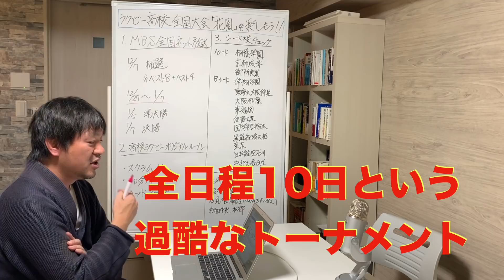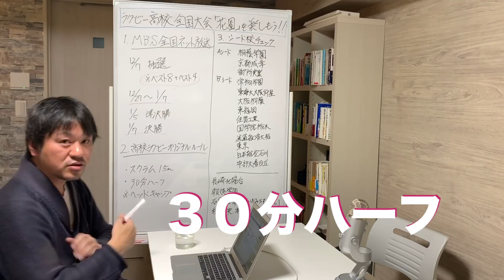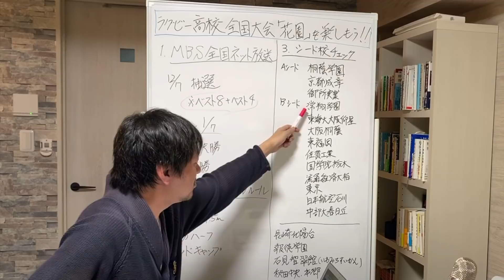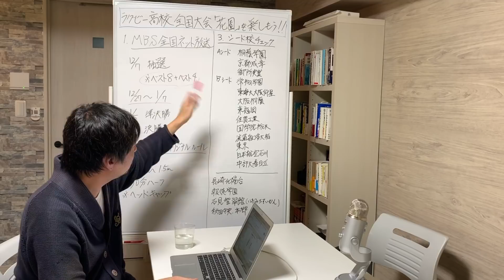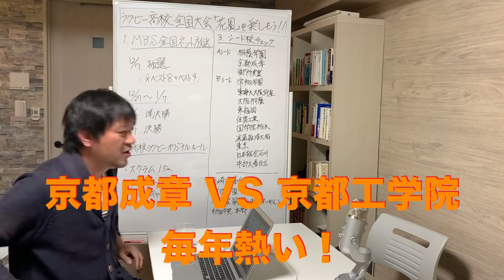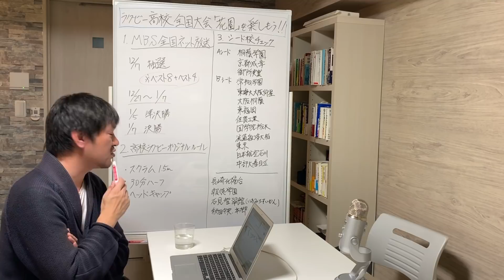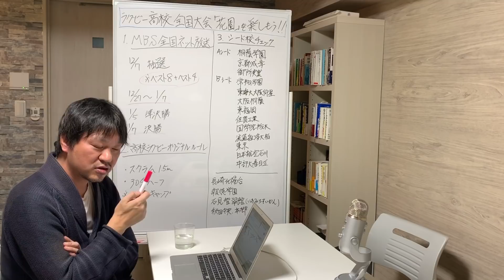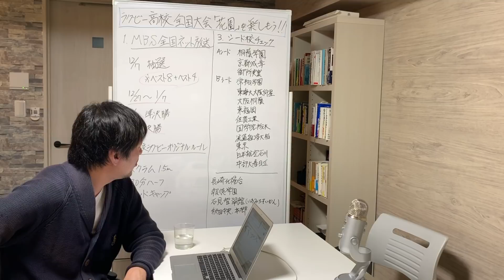高校ラグビー花園2019-2020を楽しもう！日程やルール、強豪シード校の特徴と出身選手を一挙紹介！【高校ラグビー解説】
【再録版】第99回全国高校ラグビー大会が、2019年12月27日から2020年1月7日の日程で花園ラグビー場で行われます。高校オリジナルのルールや優勝候補である強豪シード校について、その特徴や出身選手まで、高校ラグビー「花園」を楽しむためのいろはを、慶應ラグビー部（慶應義塾大学体育会蹴球部）出身の三浦孝偉が、初心者にもわかりやすく解説します。

■高校ラグビー27・28日必見の2試合&大会注目4選手紹介はこちらから

■第99回全国高校ラグビー大会 全50試合無料ライブ配信！！

いよいよ12月27日（金）開幕！！

==目次==
0:00 謝罪
2:00 高校ラグビー組合せ決まる！
・MBSで全試合ネット生放送！
・高校ラグビー全国大会「花園」日程
・12月7日1～3回戦 組合せ抽選会
・12月27日1回戦1日目
・12月28日1回戦2日目
・12月30日2回戦
・1月1日3回戦 ベスト8決定後、準々決勝の組合せ抽選会！
・1月3日準々決勝 ベスト4決定後、準決勝組合せ抽選会！
・1月5日準決勝
・1月7日決勝（MBS/TBS地上波生放送）
5:40 高校ラグビーオリジナルルール
・スクラムを1.5m以上押してはいけない
・30分ハーフのトライ取り合戦
・ヘッドキャップ装着がマスト
8:55 強豪シード校をチェック！
・他の球技より格差が激しい
・ノーシードの強豪校もチェック！
・シード校はサプライズは無し
12:27 シード校の決め方とは？
・Aシード（3校）
・Bシード（10校）
13:50 出場枠ルール
・北海道2校
・東京2校
・大阪3校（開催地枠含む）
・各高校の特徴と出身選手
15:27 桐蔭学園（Aシード）
・5年連続18回目
・春の選抜優勝校
・松島幸太郎（日本代表WTB）
・堀越康介（サントリーPR/HO）
・石井洋介（明治4年FL）
・斉藤直人（早稲田4年SH）
17:06 京都成章（Aシード）
・6年連続12回目
・近畿大会優勝、選抜ベスト4
・京都は京都工学院（伏見工業）との熾烈な戦い
・現帝京大バックスリーは全員伏見工業出身（尾崎・木村・奥村）
・矢富勇毅（早稲田→ヤマハSH）
・本郷泰司（帝京主将FL）
・坂手淳史（帝京→パナソニック主将HO）
18:19 御所実業（Aシード）
・2年ぶり12回目
・春の選抜準優勝
・奈良は天理高校と切磋琢磨
・竹山晃輝（帝京→パナソニックWTB/FB）
20:40 常翔学園（Bシード）
・5年連続38回目
・旧・大阪工大高校
・伝説のセンター元木由記雄
・射場大輔（明治4年CTB）
21:35 東海大大阪仰星（Bシード）
・2年ぶり19回目
・山中亮平（日本代表FB）
・岸岡智樹（早稲田4年SO）
・長田智希（早稲田2年CTB）
・河瀬諒介（早稲田2年FB）
22:14 大阪桐蔭（Bシード）
・8年連続14回目
・奥井章仁（3年主将FL/NO8）
23:12 東福岡（Bシード）
・20年連続30回目
・藤田慶和（セブンス日本代表）
・森勇登（明治3年CTB）
・古賀由教（早稲田3年WTB）
・布巻峻介（パナソニックFL）
・丸山凛太朗（東海大2年SO）
24:50 佐賀工業（Bシード）
・38年連続48回目
・五郎丸歩（早稲田→ヤマハFB）
・太田尾竜彦（早稲田→ヤマハSO）
・立川剛士（関東学院大FB→東芝）
25:27 國學院栃木（Bシード）
・20年連続25回目
・武井日向（明治4年HO主将）
・田村優（日本代表SO）
25:41 流通経済大柏（Bシード）
・25年連続27回目
・花園活躍多くの選手が流経大へ
26:27 東京（Bシード）
・3年ぶり13回目
・東京は国学院久我山、早稲田実業、本郷の激戦区
・齊藤祐也（ノーサイドゲーム出演）
27:22 日本航空石川（Bシード）
・15年連続15回目
・シオサイア・フィフィタ（天理3年CTB）
28:05 中部大春日丘（Bシード）
・7年連続9回目
・姫野和樹（日本代表NO8/FL）
28:35 ノーシードの強豪校をチェック！
28:57 長崎北陽台
・岡崎航大（筑波3年CTB）
・昨年、公立校で唯一のベスト8
29:35 報徳学園
・山村知也（明治4年WTB）
・雲山弘貴（明治2年FB）
30:00 石見智翠館（江の川高校）
・岡山仙治（天理主将4年FL）

「レッツラグビー！！」

小学校5・6年：武蔵野ラグビースクール
中学校：慶應義塾中等部蹴球部
高校：慶應義塾高等学校 蹴球部
大学：慶應義塾大学 体育会蹴球部

大学時代のポジションはLO、たまに第３列も。根っからの慶應ラガーマン。今年のW杯を少しでも盛り上げたくラグビー解説動画を始めました。

【三浦孝偉プロフィール】
1977年生まれ。大学卒業後、13年間、大手広告代理店で第一線を走り続けるが、たった1日ですべてを失い、個人でインターネットを使ったビジネスを開始する。

2013年9月、情報発信を開始。情報発信に独自の「エンターデミック理論」を確立し、そのノウハウを公開した「情報発信バイブル」は販売1週間で1,000本の売上を記録する。

2015年からは、企画・マーケティング・セールス・ブランディング・コピーライティングなど個人がビジネスで稼ぎ続けるために必要なすべてを学べるコミュニティ「Business Elite Club(BEC)」を3期運営。

2017年「KOTOBAと戯れるセミナー」、2018年には情報発信ビジネス、コンテンツビジネスのみで年商1億円を達成し「たった5年で年商1億円セミナー」を開催。

2013年より現在もメールマガジンを毎日、発行し続けている。

人生を変えるメールマガジンを読むにはこちらから

著書「情報発信者という新しい職業」「サラリーマン起業家という職業」